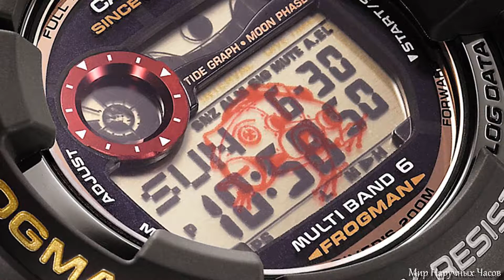Коллекция часов Casio G-Shock Magma Ocean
Если холоднее всего на свете лед, то горячее - магма. Умельцы из команды Casio по всей видимости рассуждали именно так. Это объясняет, почему расплавленная горная порода стала символом коллекции Casio G-Shock Magma Ocean, разработанной к 35-летней годовщине Casio G-Shock.

Поскольку это коллекция, то очевидно, что это не одна модель часов. В нашем случае это пара - Frogman и Rangeman. У них имеются некоторые общие характеристики:
Водонепроницаемость 200 м и ударопрочность (именно поэтому коллекция и называется G-Shock)
Мировое время (48 городов + всемирное координированное время UTC)
4 ежедневных будильника
Секундомер и таймер обратного отсчёта

По сути, это все, что мы и ожидаем от надежных цифровых часов G-Shock – все мыслимые и немыслимые возможности. Чем эти двое часов отличаются, так это в  предполагаемых случаях использования.

Конечно же, Casio G-Shock Frogman Magma Ocean (GWF103F) предназначен для дайвинга, как и первоначальная модель, появившаяся в 1993 году. Но это не просто старые добрые часы для дайвинга, в дополнение к перечисленным выше характеристикам, Casio G-Shock Frogman протестирован в соответствии со стандартами ISO и обладает устойчивостью к воздействию солнечных лучей, а это означает, что часы питаются от света. Вдобавок ко всему, Casio G-Shock Frogman может вести 10 журналов погружений, предоставлять вам информацию о фазе луны (важно для тех приливов, которую вы также можете увидеть на графиках) и показывать многоканальное атомное международное время. И если вы никогда не имели дела с атомными солнечными часами (любого рода), стоит попробовать. Дизайн с красной лягушкой на дисплее здесь выглядит довольно круто, радует то, что он не мешает видеть время, и это то, чем и отличаются все модели от Casio.

Другие часы в представленной коллекции - Casio G-Shock Rangeman Magma Ocean (GPRB1000TF-1), и эта версия включает в себя последние обновления Rangeman. В то время как Frogman предназначен для исследования глубин, Rangeman предназначен для путешествий по высокогорным скалам - или любого другого вида приключений. Если вас манят высоты, могут возникнуть проблемы с  низкими температурами, поэтому Rangeman рассчитан на температуру до -40F (-20C). Эта модель G-Shock может похвастать целой коллекцией всяческих полезностей премиум-класса - сапфировое стекло и керамическая задняя крышка, а также все остальные стандартные функции . С точки зрения технических возможностей, в дополнение к приведенным выше характеристикам, эти часы оснащены Bluetooth и GPS (для навигации), памятью для хранения до 60 местоположений, ну и незаменимые для путешественника функции -  высотомер, барометр и компас.

Учитывая, что коллекция Casio G-Shock Magma Ocean тематически связана, логично, что обе модели выполнены в единой цветовой гамме – черно-красной, как цвет лавы. В связи с тем, что модели созданы к 35-летию линейки, на них имеются акценты из розового и желтого золота. Обе модели часов поступят в продажу в декабре 2018 года и будут стоить: 750 долларов - Casio G-Shock Frogman Magma Ocean и 900 долларов - Casio G-Shock Rangeman Magma Ocean. Это, безусловно, приличная цена для часов, созданных для путешествий, но благодаря своему функционалу они вполне ее оправдывают.